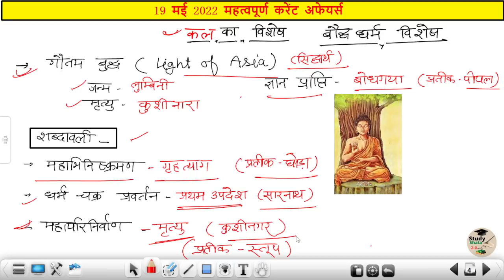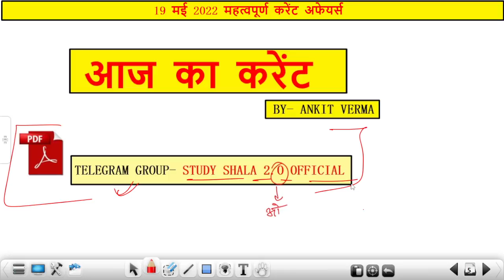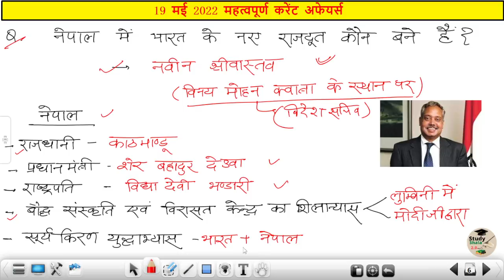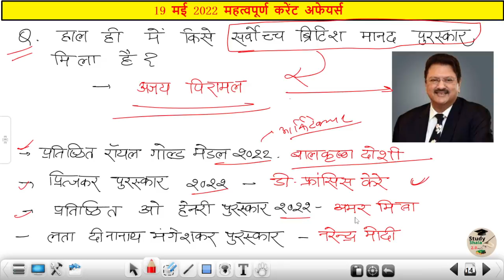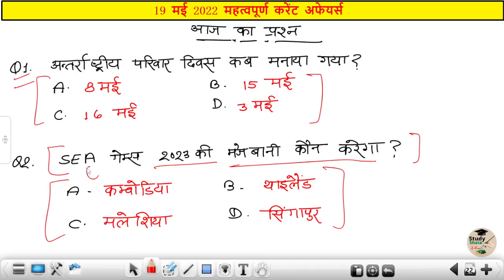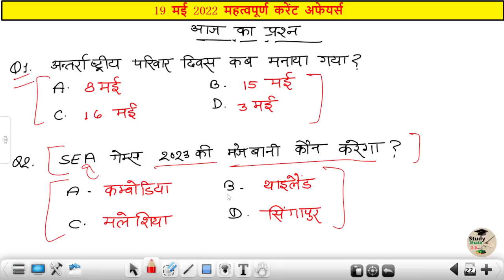19 मई 2022 current affairs//SUPER TET, VDO, UPP,UPSI //important current affairs//by- ankit verma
19 मई 2022 current affairs//SUPER TET, VDO, UPP,UPSI //important current affairs//by- ankit verma

आप सभी के चयन को और निश्चित बनाने के लिए मेरा पूरा प्रयास हमेशा रहेगा ...उसी क्रम में  कर्रेंट अफेयर्स की क्लास भी शुरू कर दी गयी है |

◆हिंदी व्याकरण--

super tet current
upp current affairs
daily current affairs for all one day exams
all up one day exams
current for all
up bed current
up pilice current
current affairs by ankit verma
current affair kaise padhe
super tet current affair kaise taiyar kare
best super tet current class
current affairs best taiyari
30 april current
30 april 2022 current
3 मई 2022 करेंट अफेयर्स
3 may 2022 current affairs by ankit verma

16 मई 2022 करेंट अफेयर्स
16 may 2022 current affairs by ankit verma
16 मई 2022 करेंट अफेयर्स
16 may 2022 current affairs by ankit verma
16 मई 2022 करेंट अफेयर्स
16 may 2022 current affairs by ankit verma
16 मई 2022 करेंट अफेयर्स
16 may 2022  current affairs may 2022  current affairs